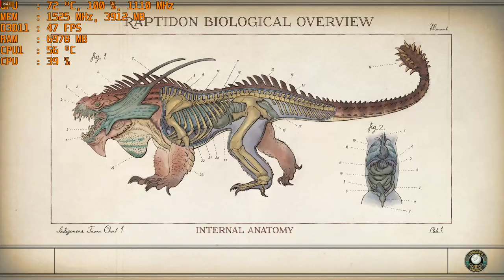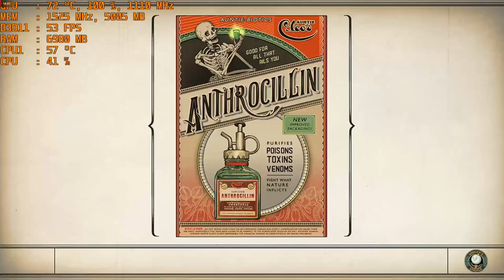The Outer Worlds - 1080p Ultra with the MSI R9 390 & AMD FX-6300 Overclocked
Cpu: Fx-6300 4.4ghz OC
Ram: 16gb DDR3 1866mhz
Gpu: MSI R9 390 8gb OC
OS: Win10 Pro, Recorded with Relive
Res: 1080p Ultra settings